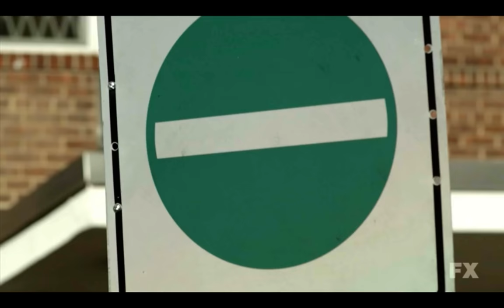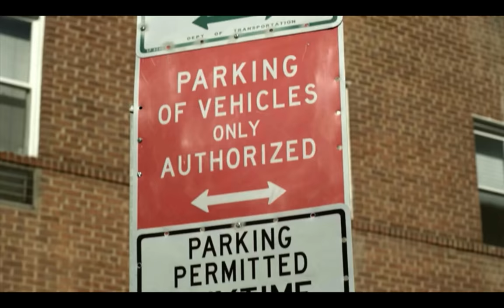Louie - Confusing Parking Signs [HD]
From season 3, episode 1 of Louis C.K.'s TV series, Louie.